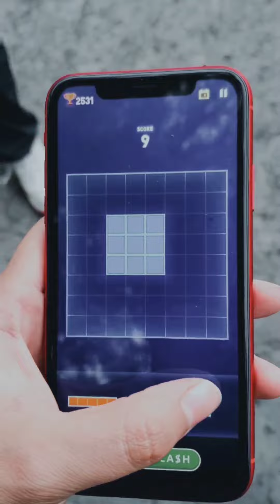Vida en una pantalla - Adrian C.